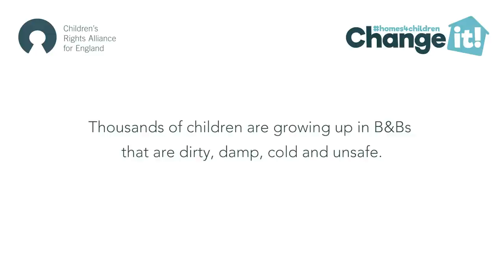Thousands of British Children are living like this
Children's Rights Alliance for England (@CRAE_Official) campaign video.

The UK government is a signatory to the UN Convention on the Rights of the Child, which sets a six-week legal limit on temporary housing, and stipulates that every child has the right to grow up in a healthy environment.

But thousands of British children without permanent homes are growing up in B&Bs, spending months or sometimes years there. The conditions are often damp, dirty, cold and unsafe.

Demand that the government upholds children's legal rights, to give every child a real home.

For this project, we worked with several young people who have lived in temporary housing, to understand what life has been like for them, and come up with a respectful and effective way to communicate their experiences. The result was shown to MPs at Westminster on the 25th October 2017.

Written, produced & directed by Elliot Manches
Cinematography by Kendal Kempsey
Art direction by Cecelia Morgan
Offline edit by Michelle Tsen
Online edit by Elliot Manches
Colour grade by Romain Kedochim
Production assistants: Rozita, Mark, Hamza, Siham, Jade, Renee
With the voices of: Jade, Renee and Anmol
Shot at Waddington Studios
Lighting kit from ProLighting London
Commissioned by CRAE

Homes4Children HomesNotB&Bs ChildRights ChangeIt!